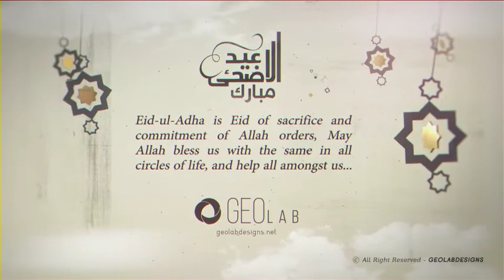Eid - AL - Adha | After Effects Project - Envato elements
arabic,blessing,broadcast,eid,fasting,ident,intro,islam,islamic,kareem,muslim,opener,pattern,ramadan,titles